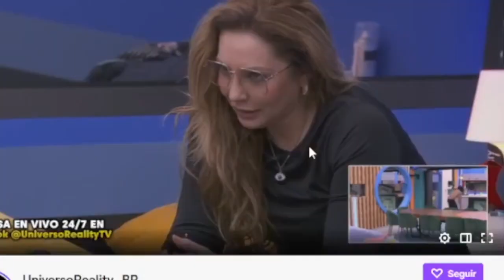ARTURO CARMONA QUIERE REGRESAR CON DANIA! LA CASA DE LOS FAMOSOS 3 EN VIVO